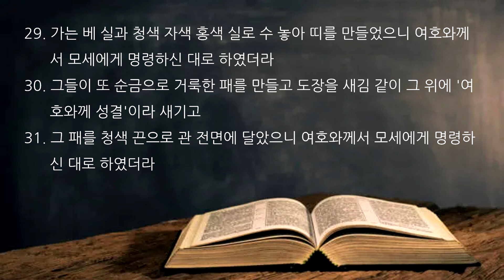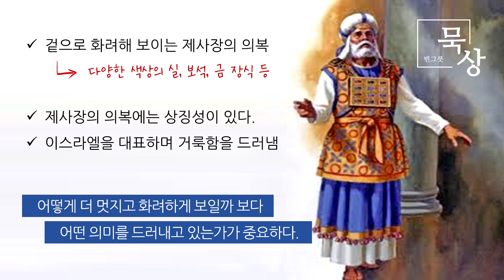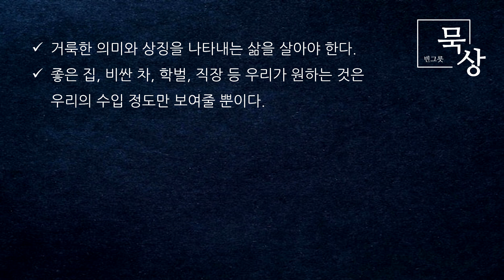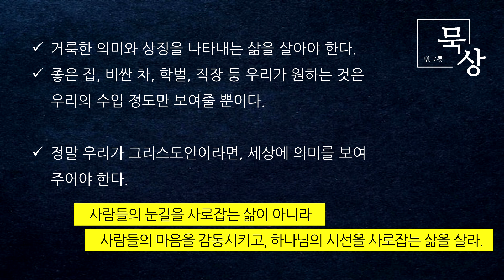[빈그릇묵상] 출애굽기 72. 제사장의 의복 (출39:1-31)